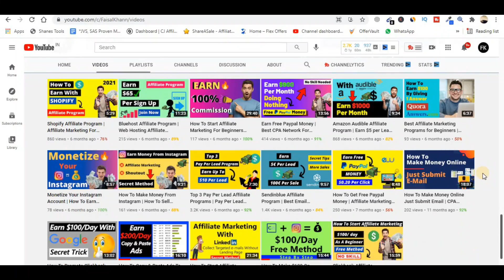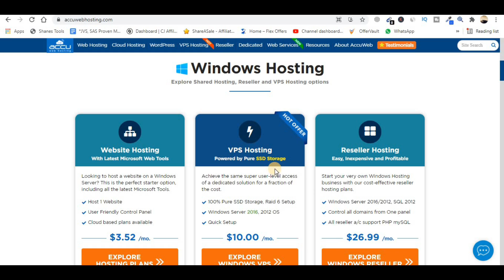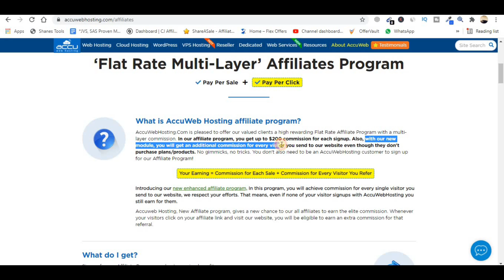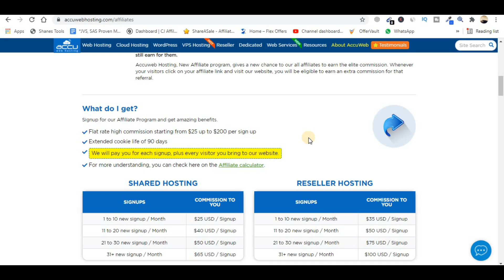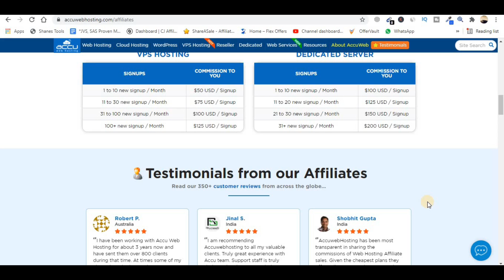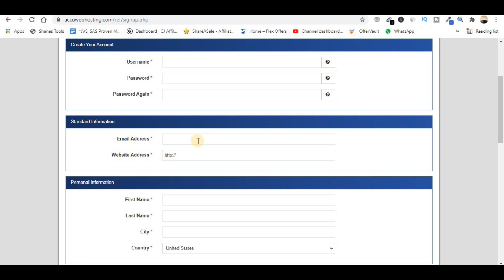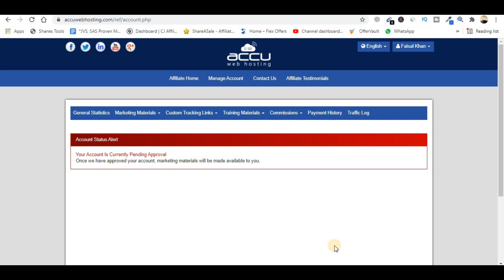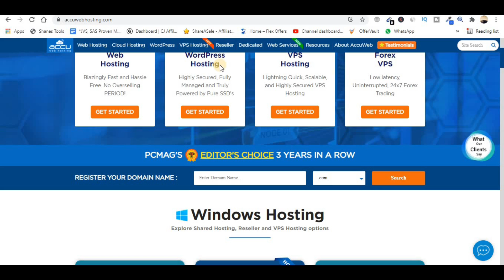Earn $200/Paid Signup | Accuweb Hosting Affiliates | Best Affiliate Programs 2021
In this video, I will share with you how you can earn $200 per paid signup with Accu web hosting affiliates. this is the best affiliate program for 2021. For more information watch this video till the end.

Top 5 Pay Per Lead Affiliate Programs On Impact Radius Affiliate Program (Earn $100+ Per Lead)

How I Got Impact Affiliate Program Approval Within 72 Hrs | Impact Radius Affiliate Program In Hindi